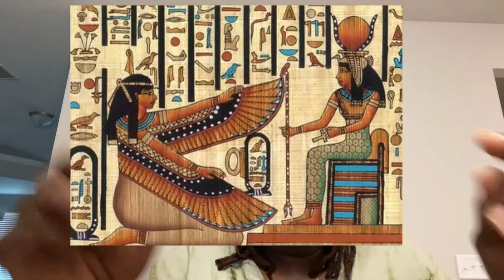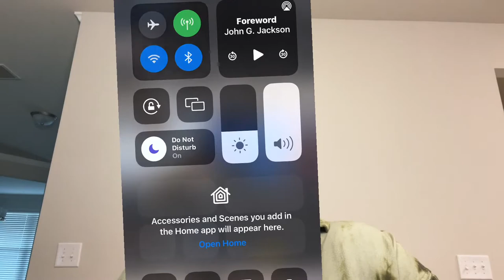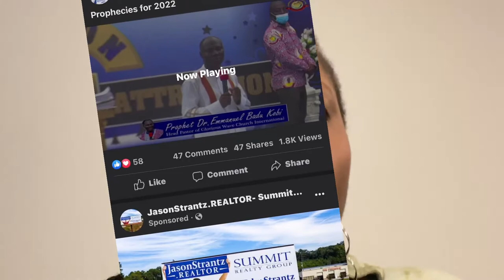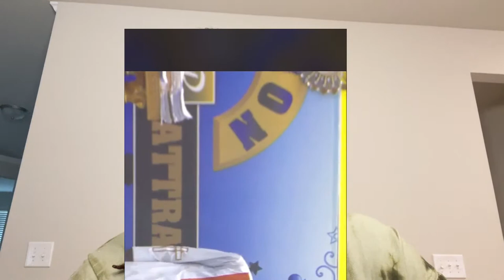IGP Some Prophets Didn’t Listen